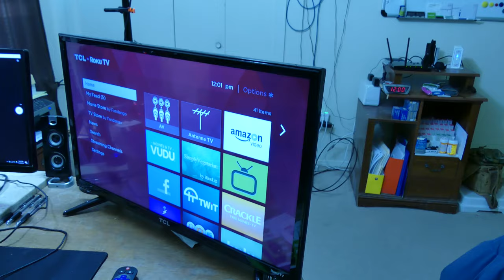My first 4K Video - made with my new Panasonic FZ300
I have made a lot of videos for YouTube.  I have made 667 videos. My first was back in 2005.  I even made one 3D video.
Now in 2016 my first 4K video.

  4K videos are big.  This video was 4 GB in size and it will take about 2 hours to upload here.
  So I do not want to be making many big 4K videos.